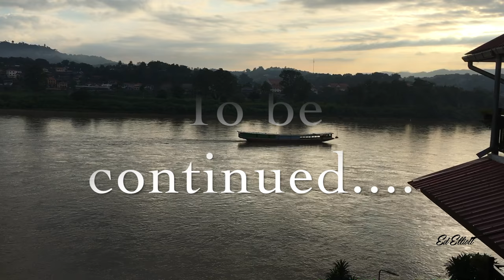A few narrow escapes.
Address:
Ed Elliott

Cannon G7X
GoPro Hero 4
Nikon D7000
iPhone 6s